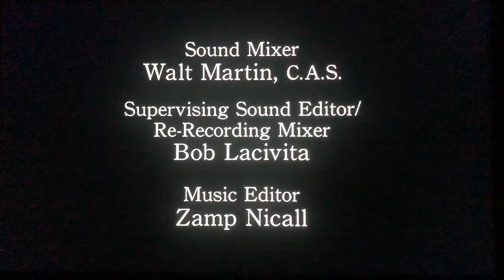The Shepherds/Robin Company/Walking Entropy/Warner Bros. Television (2012)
From “The Closer”